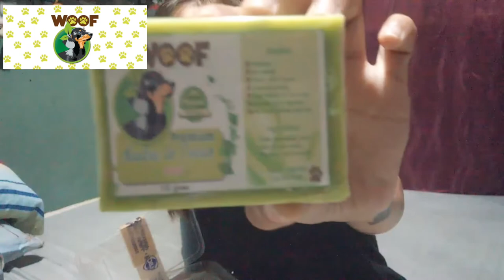Woof Premium Organics | Anti Kati-kati Anti Galis Anti Mange?! | Sachi Vlog no. 30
We love using products for dogs contains madre de cacao. Kaya we always recommend this to anyone kase dun gumaling hot spot ni sachi.

If you want to try woof premium products check them on facebook.